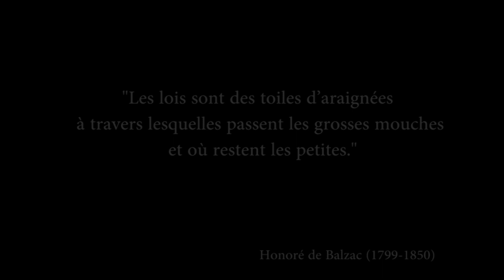EMPIRE - (Les miserables) Crimes de la Loi ...Bientot